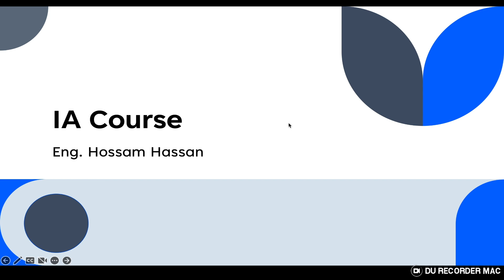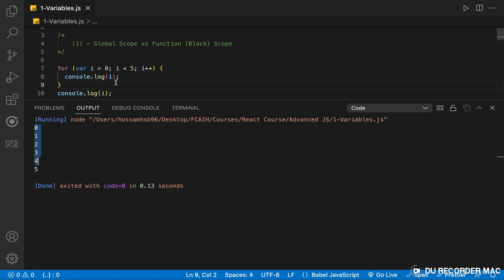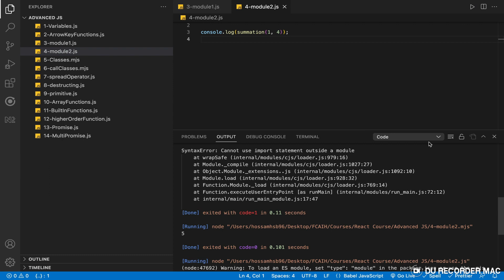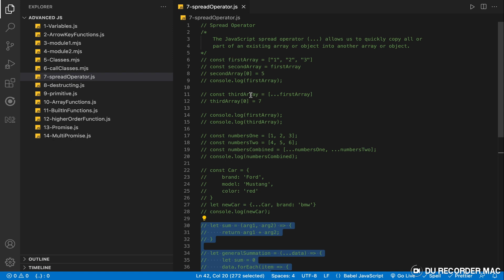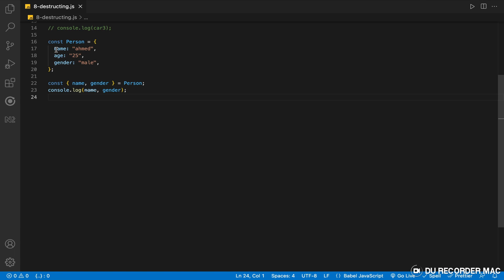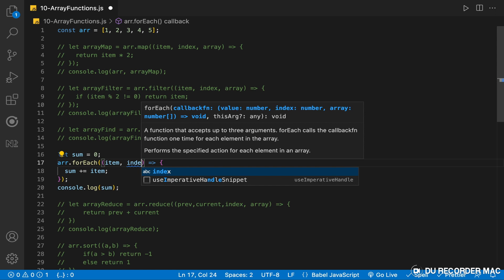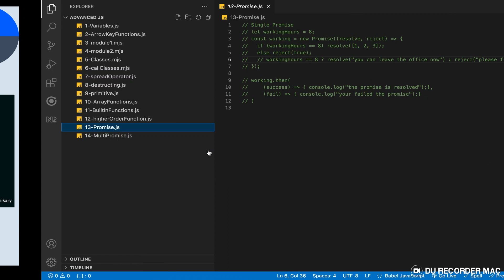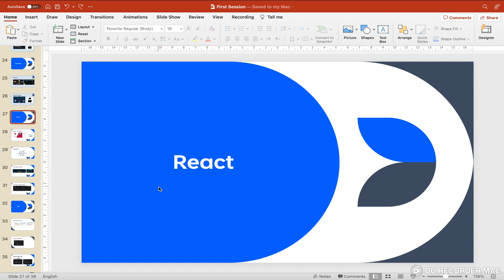1- Introduction to Internet Application & ES6 Revision بالعربي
-  Introduction to Internet Application Course 2022/2023
- React Framework & Node.js (Express) & MySql
- First Revision on javascript and modern js (ES6).

Chapters:
1- Introduction (0:00)
2- Course Prerequisite (9:40)
3- JS Variables [var, let and const] (10:37)
4- Arrow key Function (26:12)
5- Modules [import & export] (30:20)
6- Classes & objects (37:12)
7- Spread Operator (48:20)
8- Array Destructing (59:21)
9- Primitive Data Types (1:02:51)
10- Array Functions (1:07:25)
11- Array Built-In Functions (1:27)
12- Higher Order Function (1:33:44)
13- Promises (1:35:17)
14- Async & Await (1:41:26)
15- Multi Promises (1:48:58)
16- Outro (1:49:05)